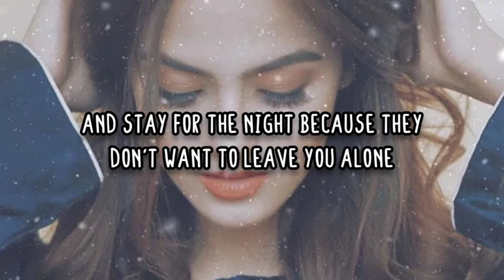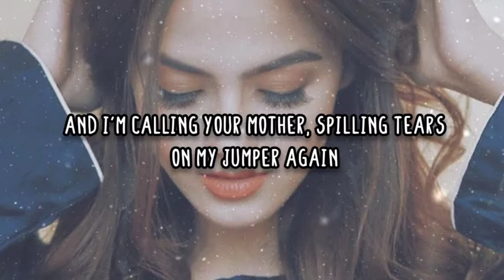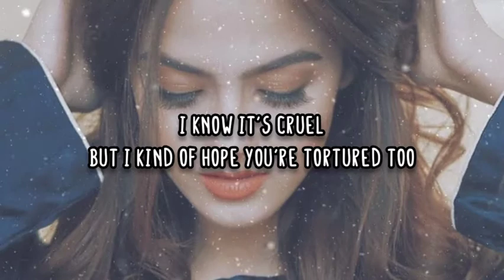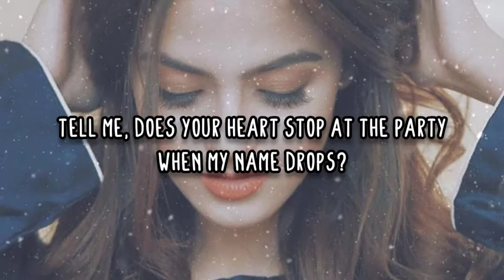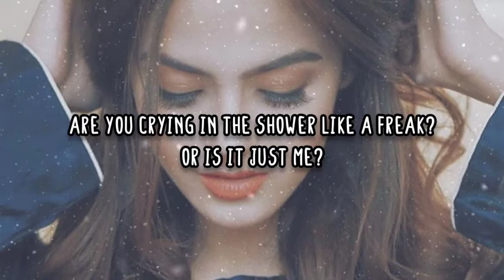Emily Burns - Is It Just Me (Lyrics)